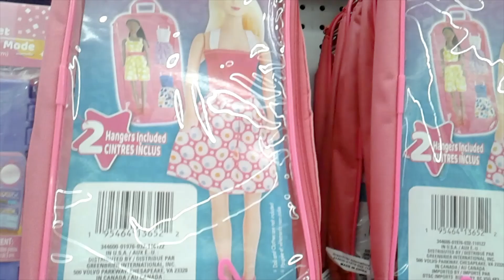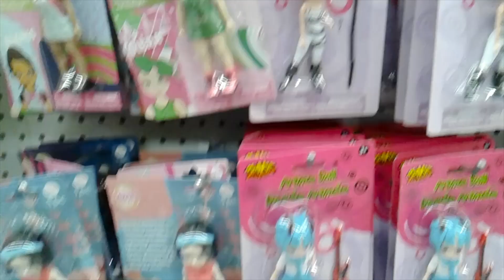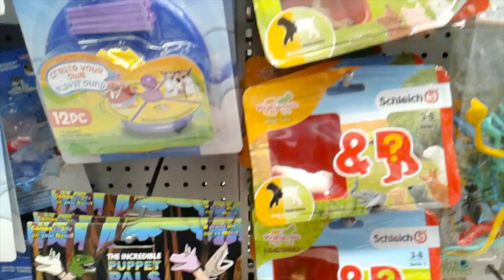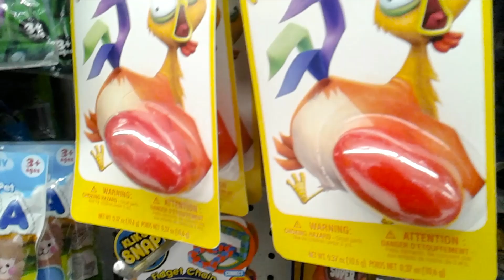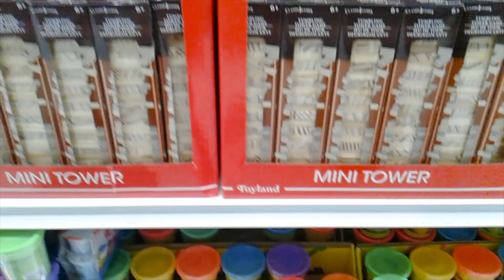Dollarama Vs. Dollar Tree (When it comes to toy selection and buying toys); Part 2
When shopping for toys at Dollar Tree, all items are $1.50 with the exception of larger items for $1.75 or $2.00. Dollar Tree has a wide variety of toys, Play Doh, dolls, balls, stuffed animals and so much more.

Here is the Link for Dollarama Vs. Dollar Tree;  Part 1